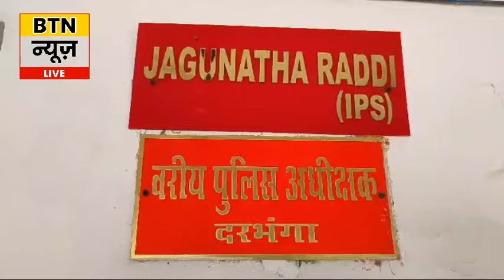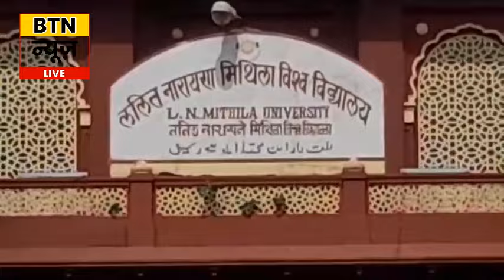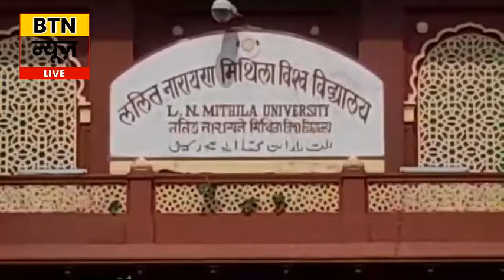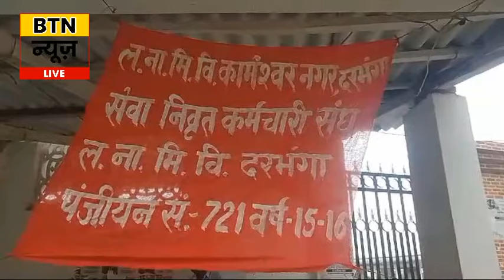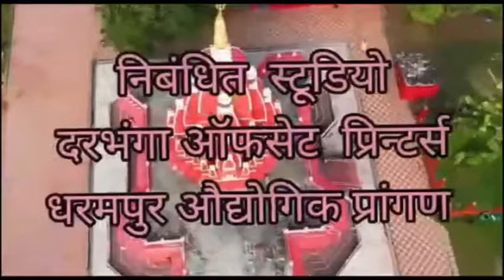BTN NEWS DARBHANGA 3 SEPTEMBER 2024